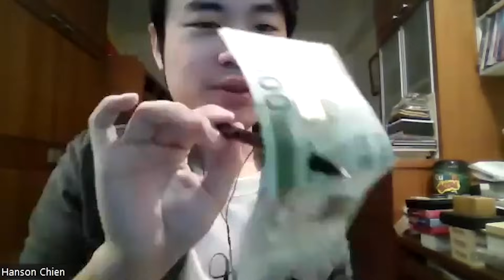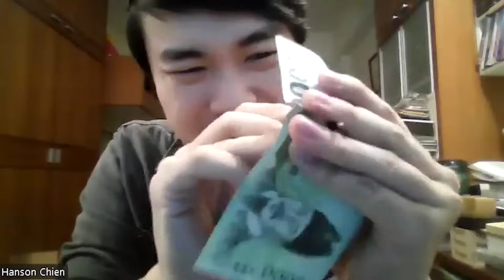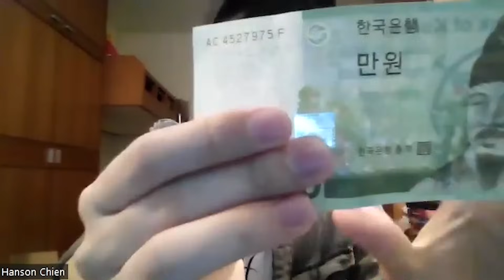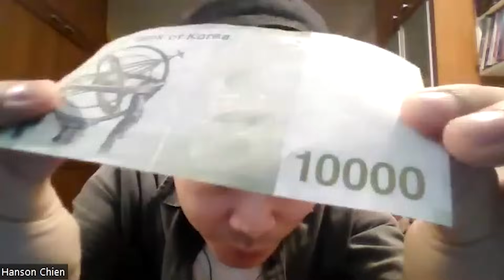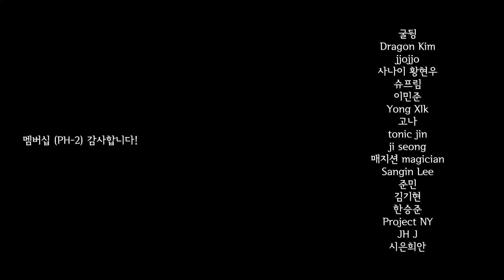유명한 마술사에게 판매 거절한 마술... 여기서 공개합니다! / Hanson Chien (한슨 첸) 렉쳐!